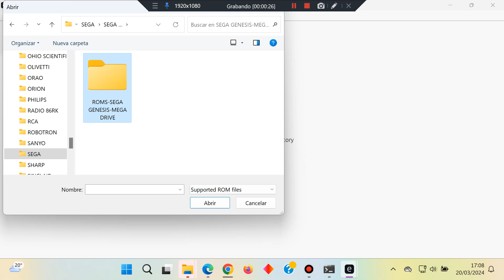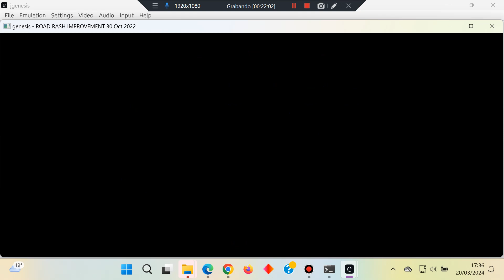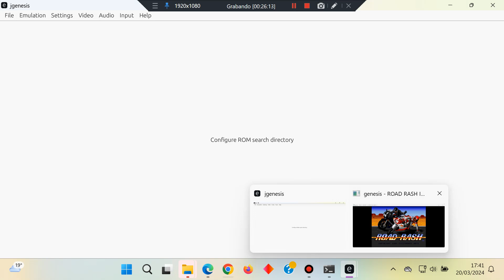Road Rash - Sega Genesis Mega Drive - jgenesis 0.7.0 Emulator - Test Windows 11